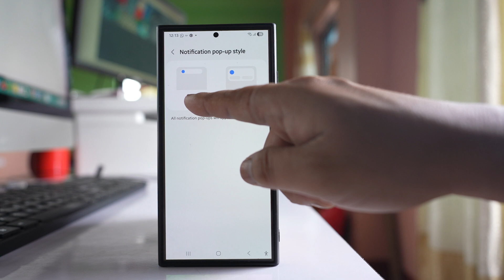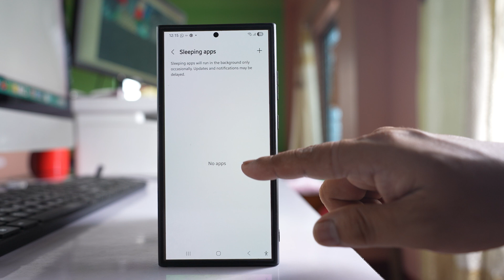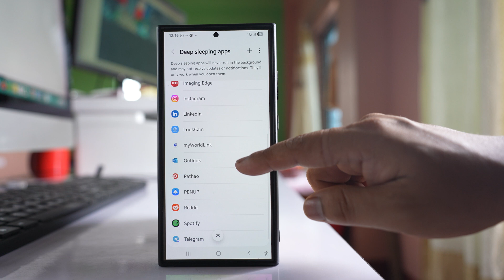Edge Lighting Not Working (Samsung) | How to Fix it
This video also answers some of the queries such as:
Edge lighting Samsung Not working
Samsung Edge lighting not working
Why is edge lighting not working
How to enable Edge lighting in Samsung
How to make Edge lighting work when the screen is off

If I send a notification to my Samsung phone then let us see what happens. You will notice lighting at the edge of the screen. This is called Edge lighting. Now if you are not able to see this kind of Edge lighting when you receive notifications in your Samsung phone then let us see what to do. The first thing is you have to go to settings here. Go to this option Notifications. Go to Notification pop-up style and make sure that it is selected to Brief. If you select Detail you will not get any other option. Select Brief and you have this option Edge lighting style. Tap on it and you have the option to select different kind of style like I have selected Glitter. I can select heart or I can select spotlight. Now you have other options to select. Also go to color. You can choose color. Go to Advanced and you have the option to select the duration whether it is short or long. Now these options you can select according to the style that you choose. That means you will not be able to see all these options with all this style. So whichever you want select and after that Done and there is an option here show even while screen is off. So you have to select this option also. After that we will again go back and then we will go to this option Lock screen and AOD. Make sure that this option Always on Display is also on. The last thing that we have to check it you have to go back to settings. Again go to this option Device care. Go to Battery. Go to Background usage limit and make sure that you don't have this Edge lighting option in sleeping apps and in this deep sleeping app. If you see Edge lighting option in these two settings then you have to remove it. If you want to remove it just you have to simply tap on this three dotted icons Remove and suppose if this is edge lighting select it and then remove. So once you have Done this one then let us see what happens when you get notification you can see the Edge lighting on the top.